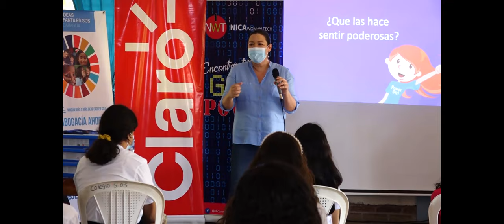Claro Nicaragua realiza foro de empoderamiento digital dirigido a niñas y jóvenes